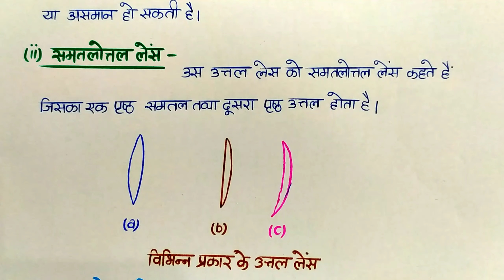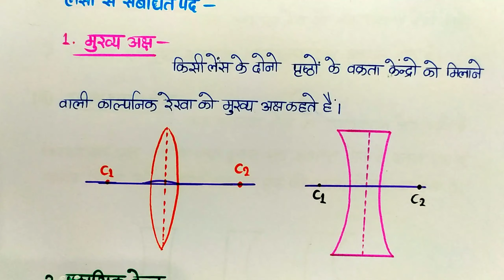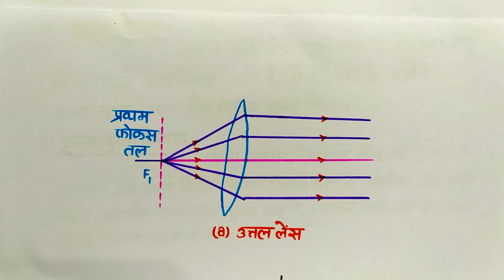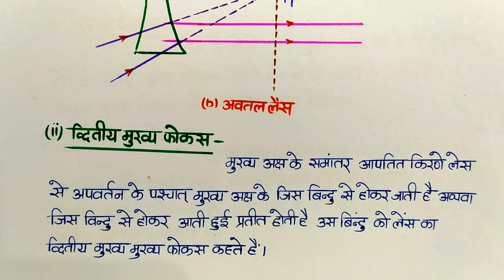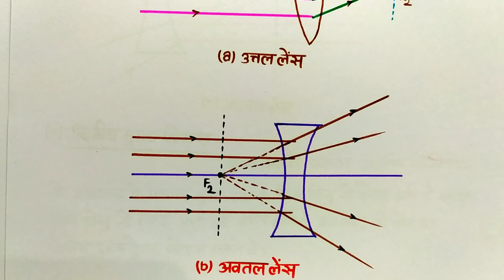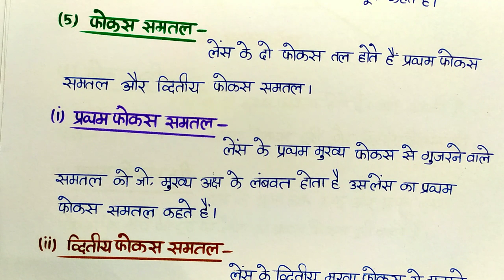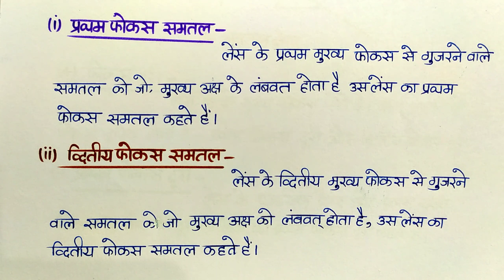लेंस का सामान्य परिचय ! उत्तल लेंस और अवतल लेंस ! परिभाषिक शब्दावली ! Shiv Sir